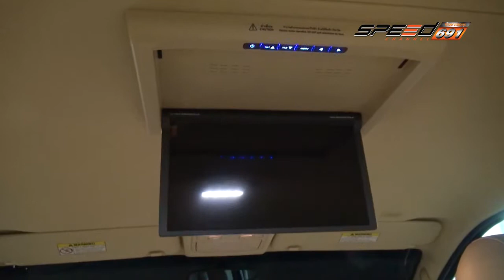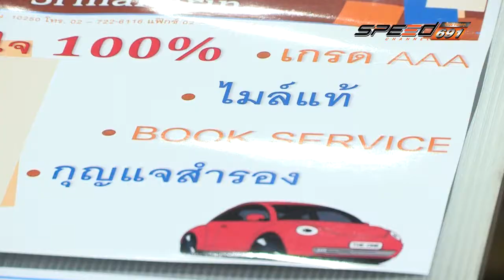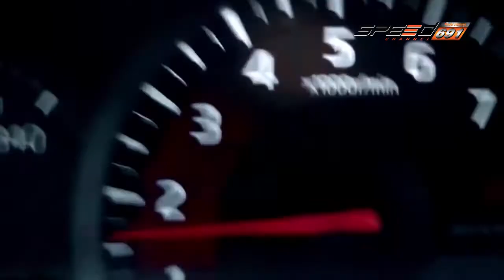Carnatomy 06 07 2016 (2/5)